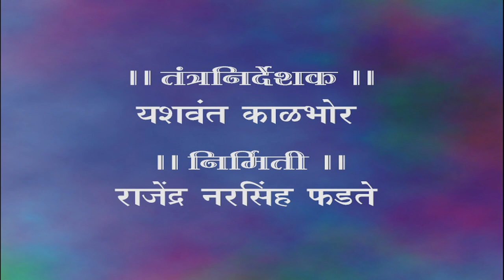पीएम स्वनिधी येवजणेचो उल्लेखनीय प्रभाव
Phenomenal impact of PM SVANidhi scheme (02/11/23)